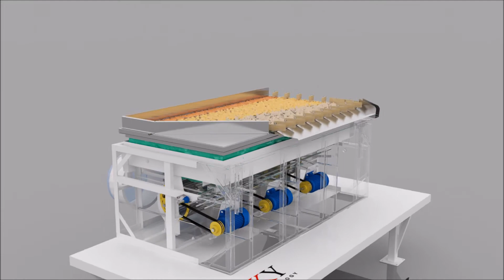Hafif Tane Ayırma Makinesi Animasyon, Gravity Machine Animation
Aky Teknoloji, Aky Technology,
Detaylar için; For details;